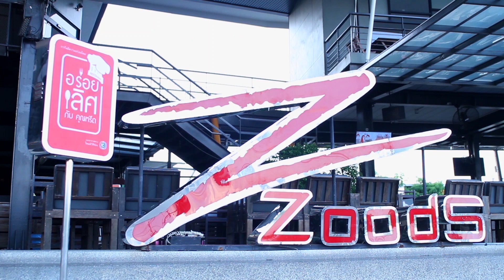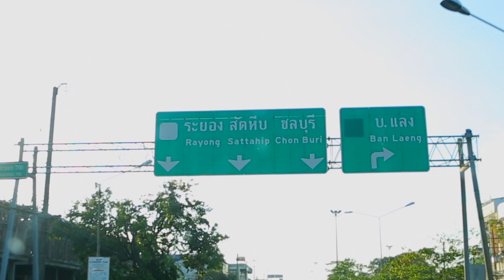ร้าน ซู๊ดส์ ( Zoods ) อร่อยเลิศกับคุณหรีด 18 มิ.ย. 57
ติดตามรีวิวเมนูเด็ดเพิ่มเติม

บรรยากาศภายในร้านตกแต่งสไตล์โมเดิร์น โล่ง โปร่ง สบาย เปิดบริการมา 3 ปี เป็นที่รู้จัก อาหารมีให้เลือกหลากหลาย ทั้งสัญชาติไทยและนานชาติ และที่สำคัญอร่อยจนคุณต้องร้องซู๊ดตามชื่อร้าน อย่าง ลาบสวิงกิ้ง ที่เป็นความลงตัวของสองขั้วในหนึ่งเดียว ผัดวุ้นเส้นโบราณ  ป็นสูตรของครอบครัวเจ้าของร้าน ที่ต้องใส่กระเทียมดองลงไปผัดกับวุ้นเส้น น้ำกระเทียมดองในวุ้นเส้นทั้งหวานทั้งหอม แกงเผ็ดหมูติดมัน โดดเด่นด้วยพริกแกงทำเอง ใช้หัวไพรและเม็ดผักชีไร่ กลิ่นหอม รสกลมกล่อมสุด ๆ

เมนู กุหลาบทะเลทราย เป็นเมนูแนะนำ เป็นแมงกระพรุนที่เขาส่งออกนอก จะเด่นตรงที่น้ำจิ้ม โดยนำถั่วมาคั่วเองก่อนและมาตำกับน้ำตาลปี๊บที่ทำมาจากมะพร้าว เมนู ผัดวุ้นเส้นโบราณ จะใส่กระเทียมดองลงไป ผัดกับวุ้นเส้น ก็จะได้กลิ่นของกระเทียมดอง เมนู ตำถั่วหมูกรอบ ความพิเศษตรงที่ หมูกรอบจะทอดใหม่ทุกวัน ทอดจนได้ที่ มาผสมกับตำถั่วที่เราพิถีพิถันซึ่งเป็นสูตรของทางร้าน

ลาบสวิงกิ้ง , ผัดวุ้นเส้นโบราณ , แกงเผ็ดหมูติดมัน , กุหลาบทะเลทราย